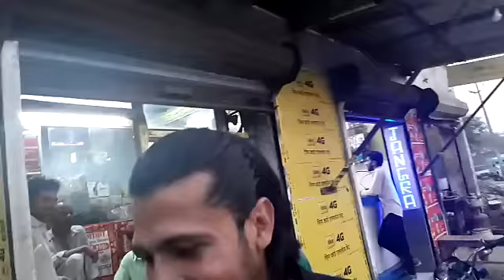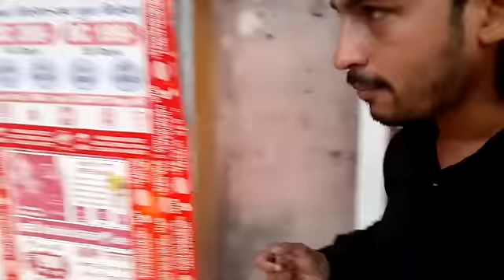बास गाम का सुपर सर्व, यहां की जनता के कुछ उल्हाने भी सुनिये।